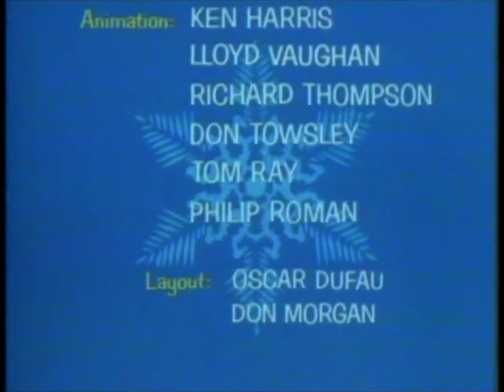“Dr. Seuss’ How The Grinch Stole Christmas!” (1966 Laserdisc)